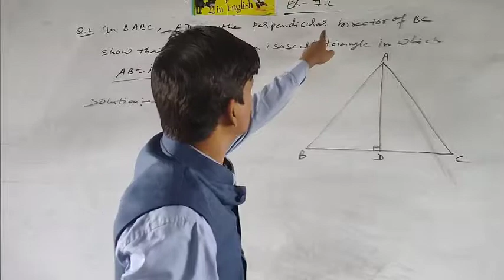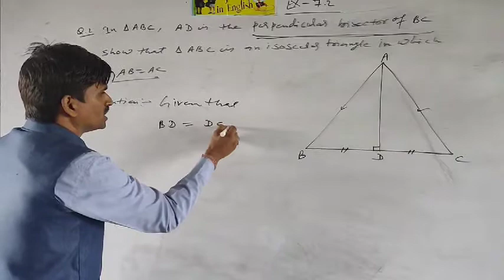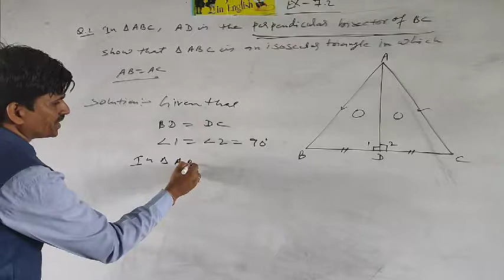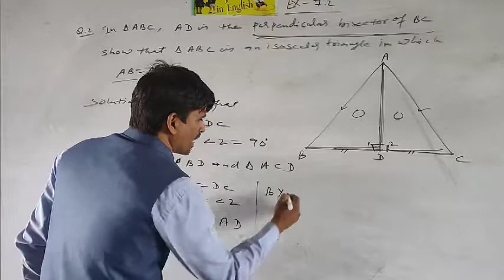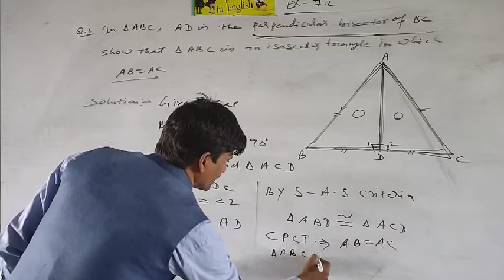Ix math ex 7.2 q2